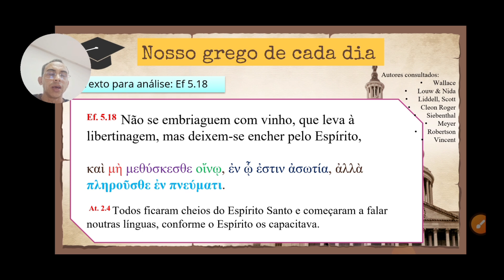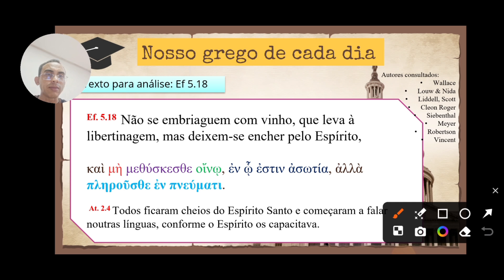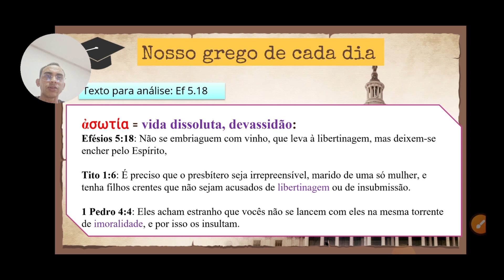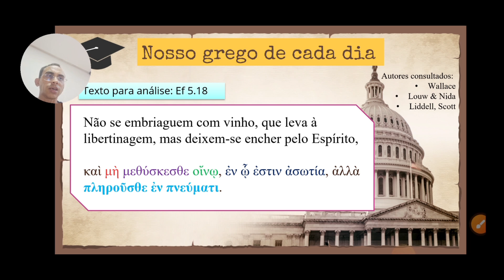ANÁLISE DO TEXTO GREGO DE EFÉSIOS 5.18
Neste vídeo, buscamos humildemente aprofundar-nos no texto grego de Efésios 5.18 para entender melhor a instrução de Paulo: "e enchei-vos do Espírito Santo". Compartilhamos nossas reflexões sobre se essa frase se alinha com o ensinamento de Atos 2.4 e como podemos interpretar esses versículos à luz da gramática. Exploramos um poucos dos modos verbais gregos usados, os casos e suas nuances semânticas. Convidamos você a se juntar a nós nesta busca humilde e contínua pela verdade bíblica sobre o Espírito Santo.

Autores:
Wallace p.93,94,171,215, 375, 441, 487, 525, 639, 959.
Louw e Nida  - 6.197
A. T. Robertson
Vincent
Meyer
Etc